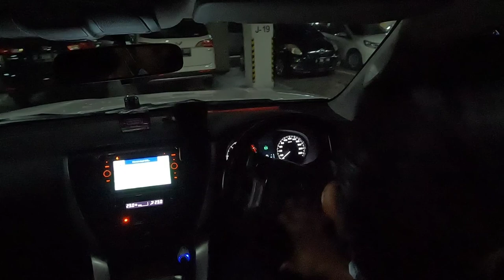Pajero POV Driving | Pajero Dakar 2016 ANPS | Berangkat Kerja ke MNC Tower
Assalamualaikum guys.
Hari ini aku mau ajak kalian untuk nemenin aku berangkat kerja nich, sambil nyobain POV driving naik Pajero Sport Dakar 2016,
sengaja video nya di bikin pendek, biar kalian ngk bosen guys.
semoga kalian juga dapet sensasi berkendara dan ada di dalam kabin mobil Pajero sport Dakar 2016 ANPS Yah guys.

Oke Guys, Enjoy The video.